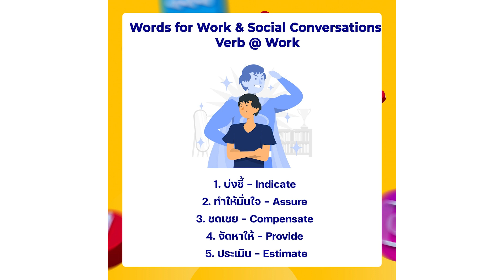Vocab for Converstation : เกมส์ทายคำศัพท์ 1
วันนี้ผมมีเกมส์ทายคำศัพท์ภาษาอังกฤษมาให้ลองเล่นลองตอบกัน เกี่ยวกับศัพท์การเลือกตั้ง และ
อย่าลืมนะครับกับคอร์สออนไลน์ประจำเดือนเมษายน  ที่มีชื่อว่า  Words for Work and Social Conversations : ศัพท์เพื่อการทำงานและการสนทนาเข้าสังคม  มีศัพท์เป็นร้อยๆพันๆที่ท่านอาจจะรู้อยู่และยังไม่เคยรู้มาก่อน  สอนรูปแบบตามสไตล์ของผม แบบสนุกง่ายใช้ได้จริงครับ

📌สอนโดยอาจารย์ คริส ไรท์ ผู้มีประสบการณ์ตรง📌
เรียนผ่าน Facebook Live / Zoom ทั้งหมด 10 วัน
เริ่มเรียนวันที่
3-5 / 17-20 / 24-27 เมษายนนี้
( วันเวลาที่แจ้งอาจมีปรับเปลี่ยนบ้าง โดยจะแจ้งล่วงหน้าในกลุ่มเรียน )
วันละ 2 ชั่วโมง++ ตั้งแต่เวลา 20.00 น.เป็นต้นไป

👍 สามารถดูย้อนหลังได้ตลอดไม่จำกัดและไม่มีวันหมดอายุ
และ จะมีไฟล์ pdf ของศัพท์ต่างๆ มาโพสต์ในกลุ่มให้นักเรียนดาวน์โหลดไปอ่านต่อได้ 👍

📢📢 หากท่านสนใจสามารถสมัครเรียน ได้ที่
Line : @ChrisEnglishSchool